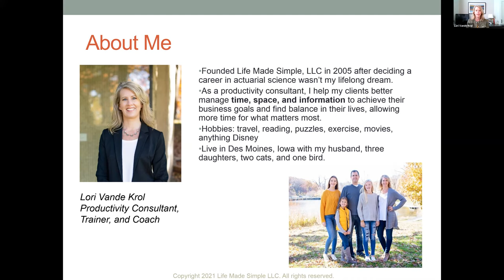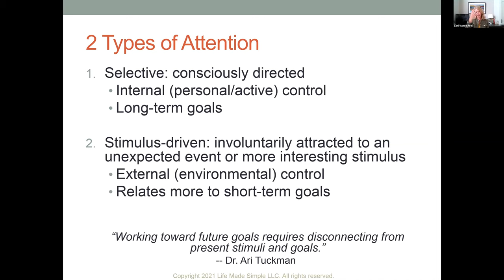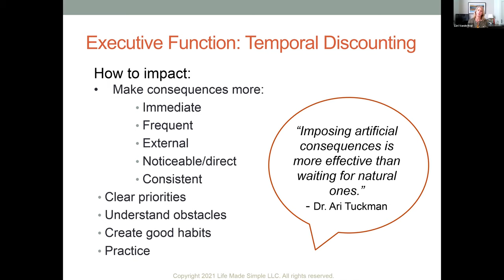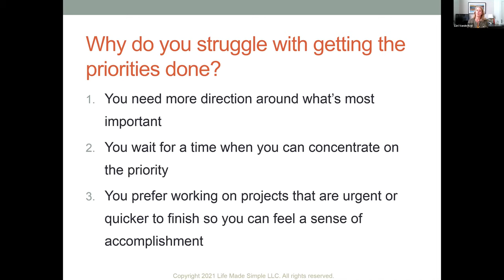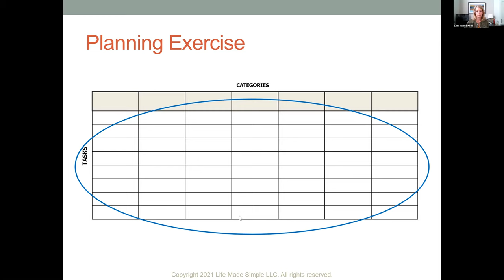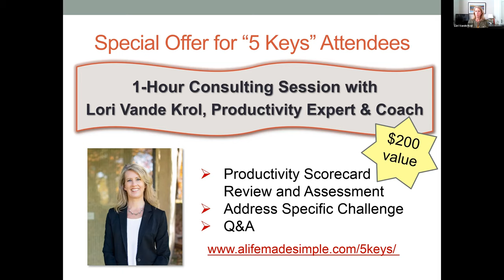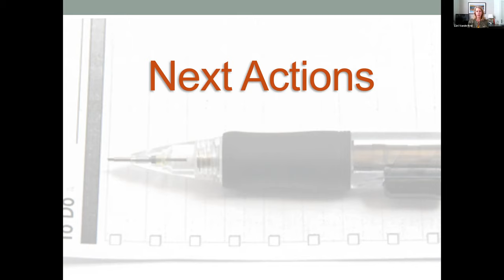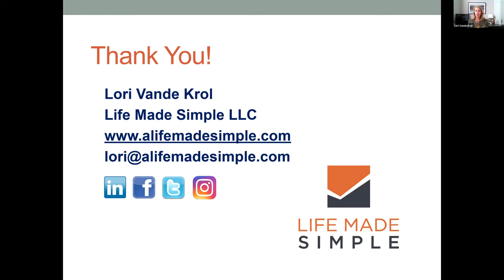Top Five For Small Business: The Top 5 Keys to Mastering Time Management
This Top Five series will feature experts in human resources, marketing, accounting, IT and others. They will introduce five things on certain topic that will help you be successful in your small business.

Time mastery can be challenging even during the best of times. With our schedules being thrown for a loop, it becomes even more difficult to manage our days, projects, and tasks. Join Lori Vande Krol, Productivity Expert and Owner of Life Made Simple, as she shares 12 categories of time management, related obstacles, and proven tips and tools to improve the way you perceive and manage time. While the strategies learned in this program will no doubt be helpful during these uncertain and changing times, the takeaways will also support your goals and work in the months and years ahead.

Lori Vande Krolis a productivity consultant, speaker, and trainer who helps busy professionals and growing businesses around the world implement systems to increase efficiency and success. Lori has developed programs that help her clients tackle overwhelm by better managing time, space, and information. Her work has resulted in savings of thousands of dollars and hundreds of hours for her clients, in addition to a considerable reduction in stress and frustration.
After receiving a BS in Mathematics from Iowa State University, Lori worked 13 years as an Actuary and Risk Manager in a Fortune 500 company. During this time, she spent 10 years studying for and passing the rigorous series of actuarial exams. But eventually she realized being an actuary was not her true passion. Lori saw there was a need to help those that, like herself, often feel overwhelmed with work and life. In 2005, Life Made Simple LLC was born with the mission of helping others live more productively, feel less stressed, and have more time for what matters most.
Lori’s expertise has been shared around the world through various publications, tv, and radio, such as Bloomberg Business, The Sydney Morning Herald, Des Moines Living Magazine,FedEx.com, AmericanExpress.com, WHOtv, Scan SnapWorld, CentralJersey.com, Des Moines Amplified, and Blog Talk Radio. Lori was honored to be chosen as a contributing author for the Amazon Best-Selling book, One Habit for a Thriving Home Office: Killer Habits of the Happiest Achieving Home-Based Businesspeople on the Planet.
Active in her industry, Lori is a Golden Circle member of the National Association of Productivity and Organizing Professionals (NAPO) and served on its Board of Directors from 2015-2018. She was honored with the NAPO President’s Award in 2019. Lori received her Fellowship in the Society of Actuaries in 2000 and graduated from the Greater Des Moines Leadership Institute Class of 2015.
Lori lives in Des Moines, Iowa with her husband, three beautiful daughters, and two cats. When she isn’t working on new ways to find and help clients, Lori enjoys doing BODYPUMP™, working on puzzles, reading, lounging by the pool, traveling with her family, and anything Disney.